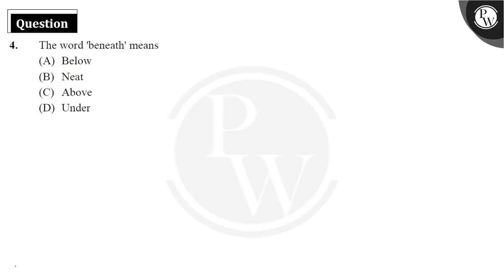That is the grasshopper's &mdash; he takes the lead In summerluxury &mdash; he has never done Wi....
That is the grasshopper's &mdash; he takes the lead In summerluxury &mdash; he has never done With his delights, for when tired out with fun He rests at ease beneath some pleasant weed.